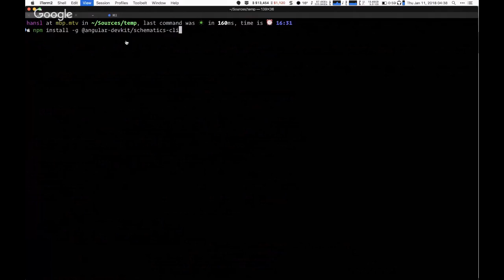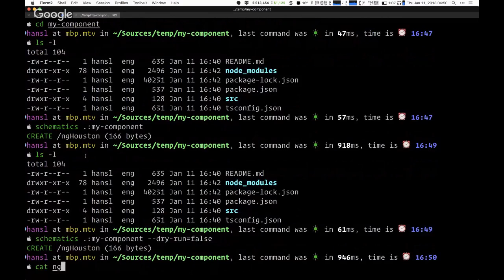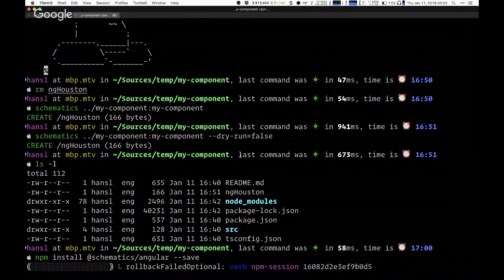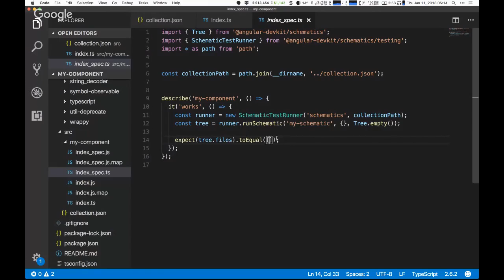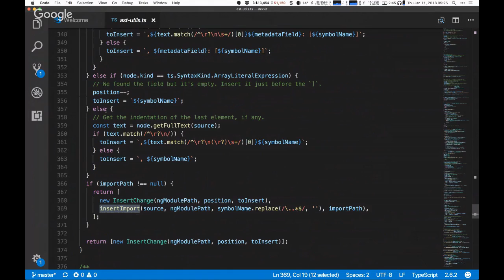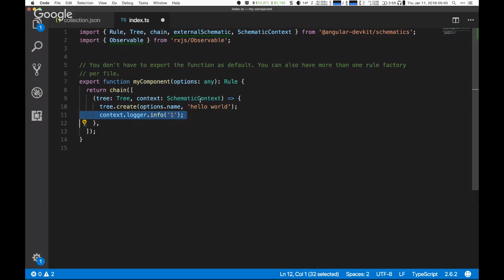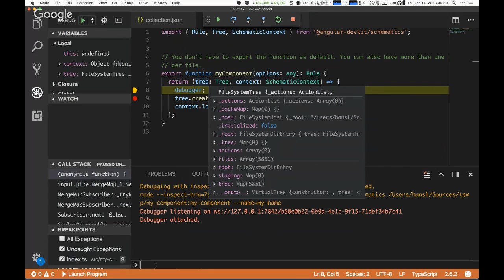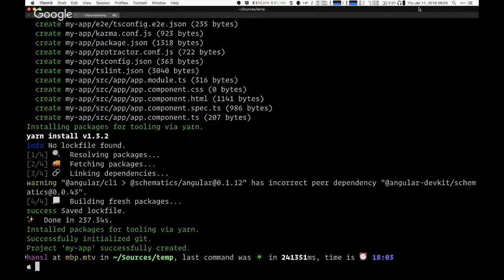ngHouston - CLI Schematics w/ Hans Larsen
Join us with our friend and guest Hans Larsen as he teaches us all about the latest CLI functionality, including the very popular new Schematics!